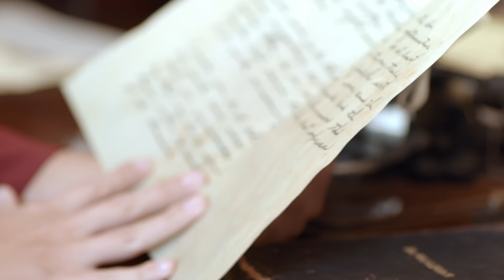Tech Knowledge Episode 1 - Inception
Meet Lorena, a “newbie” at Abbott who is thrilled to be part of the Abbott crew that runs 99,000 deep. You would be too if you’d worked as hard to reach a goal as she has. Now that she’s here, she’s on a mission to showcase this groundbreaking company … all while being awesome at her day job as a product expert in therapeutic nutrition. As part of her introduction to All Things Abbott, she’ll hear details about our life-changing tech straight from the experts involved in bringing them to be. Join her as she explores our health breakthroughs that are helping people live their best lives, every day. This is Tech Knowledge, an online video series about Abbott innovations. Settle in. It’s going to be a fun ride.

If you know where you’ve been, you can help shape what’s to come. Here Lorena takes a step back in time! For generations, Abbott has been at the forefront of health innovations. It all started when Dr. Wallace C. Abbott, an experienced physician, first produced accurately dosed and scientifically formulated medications in his drugstore, as Karmin (an Abbott seasoned pro) explains. The good doctor’s rigorous medical study, innovative methods and a “Do it now” work ethic are very recognizable today around his namesake company. Thanks for setting the example, doc.
We like to say Abbott has the staying power you can depend on with the hunger to make new ideas into realities. But it’s not just some hype. Really.

• For people living with diabetes, our FreeStyle Libre continuous glucose monitoring system eliminates routine fingersticks for glucose management. That’s big.

• Our iOS-compatible neurostimulation device, a world first, helps ease the toughest cases of chronic pain.

• Our i-STAT portable blood analyzer, a point-of-care diagnostics tool, provides quick, accurate results for anyone who needs fast information, from hospital patients to marathon runners.

We will never stop innovating to create a smarter, healthier world. We’re honoring our past by delivering the future. That’s the journey. Join Lorena for hers.

Explore the tech knowledge that’s driving how we’re working to create life-changing technology every single day

Interested in life-changing tech for glucose monitoring? We’re confident diabetes management will never be the same